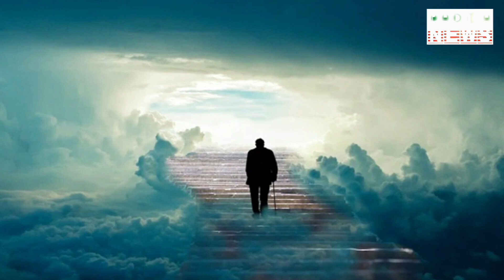‘স্বর্গে জমি’ বিক্রি চলছে!